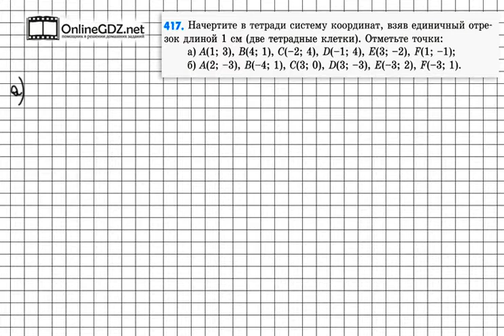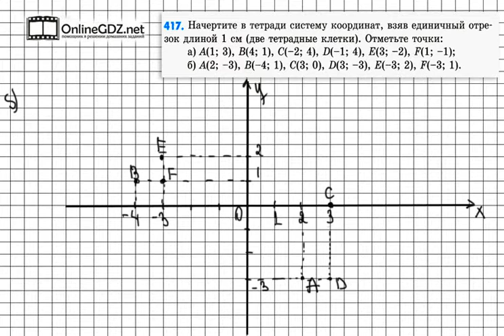Задание № 417 - Математика 6 класс (Зубарева, Мордкович)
Если в предыдущих заданиях вам по рисунку нужно было определить координаты отмеченных точек, то в задании 417 все наоборот – здесь вам даны координаты точек, а отметить их на координатной плоскости нужно уже вам.